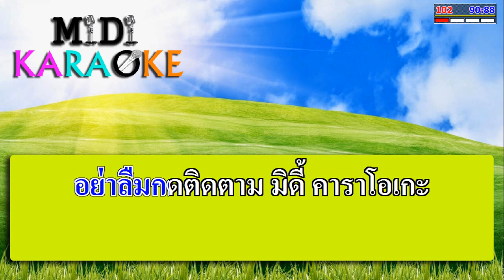บัวบานบัวตูม - ผ่องศรี วรนุช | MIDI KARAOKE มิดี้ คาราโอเกะ